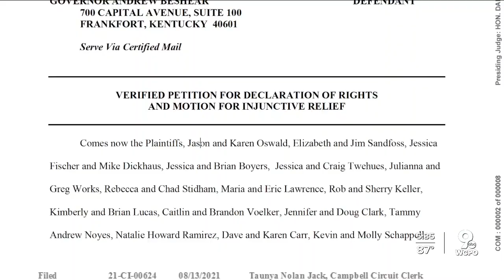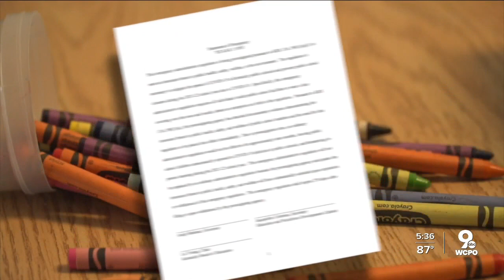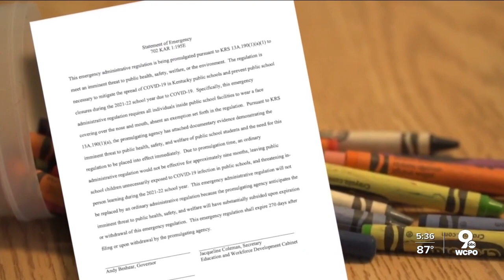A judge said Beshear can't require masks in Ky. private schools. The governor's fighting back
Kentucky Gov. Andy Beshear asked a judge Friday to dissolve a temporary restraining order against his executive order compelling all school districts — both public and private — to mandate masks in their buildings.